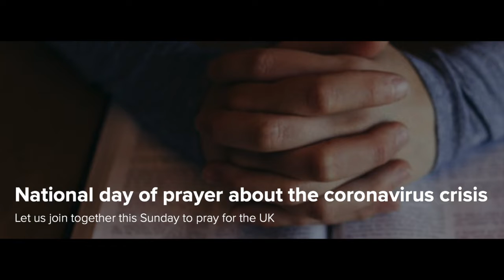National Call to Prayer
We invite you to light at candle with others across the British Isles at 7pm.